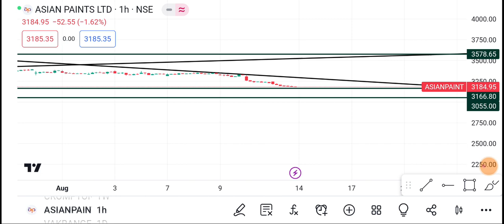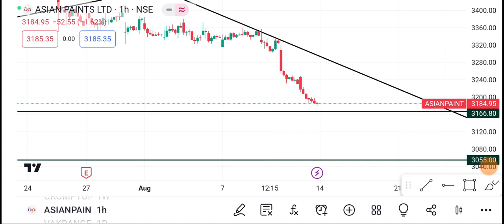14 August Asian paints Share | Asian Paints Share price today News | Asian paints Share latest news